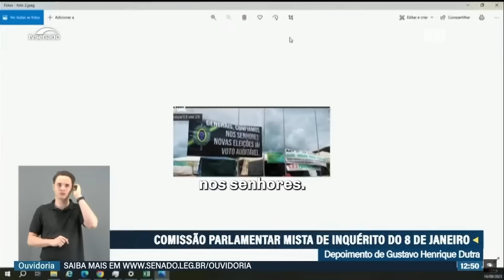🔥Golpismo passou mal em 2023!🔥CPMI azedou 'obra do acaso' e apuração revelou trama absurda; relembre